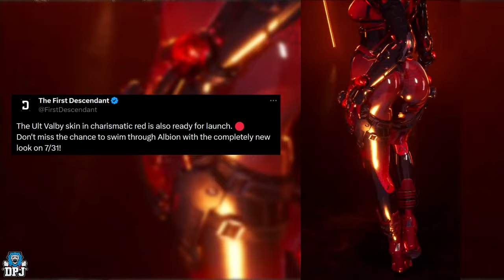INSANE NEW SKINS / NEW ULT VALDY / Luna Swimsuit / Early UPDATE / Latest News - The First Descendant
In this First Descendant video we check out the brand new skins for Ultimate Valby & Luna, we also talk about the August Update Patch being pushed forward.